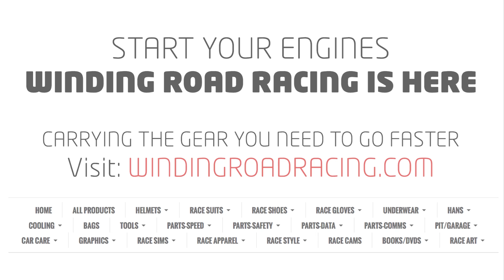2015 Chevrolet SS (6MT) - WR TV POV Canyon Drive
Wear headphones! The audio in this video was recorded with in-ear binaural
microphones. With headphones or earbuds on, you'll feel like you're actually
sitting in the driver's seat.

test cars look, feel, and sound like when they're being driven joyfully. If

Our videos will always be free to watch, but if you're feeling extra generous

Who we are:

Winding Road Media presents automotive and racing products and information to
car enthusiasts.

offers products and services for car
enthusiasts and racers.

Winding Road Magazine is a free weekly online magazine written for the car